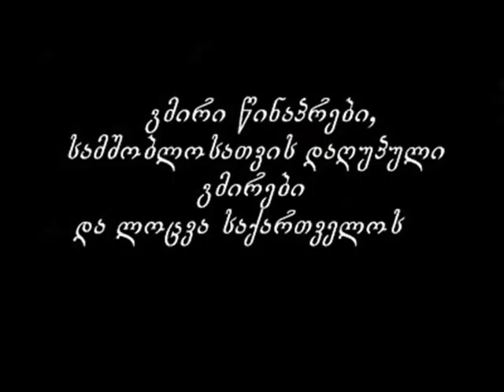merab varshanidze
გმირი წინაპრები, სამშობლოსათვის დაღუპული გმირები და ლოცვა საქართველოს